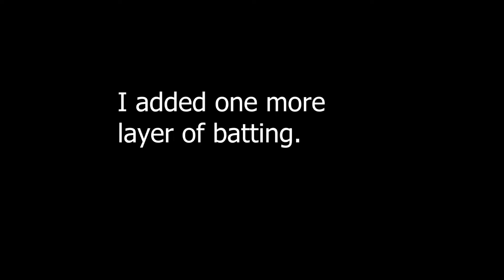Quilted Pillows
Making pillows for assistant principal and media specialist appreciation.  My stippling should of been smaller.

Machines used:
Brother PQ1500SL
Singer 4411

Etsy
AJBPatchworks